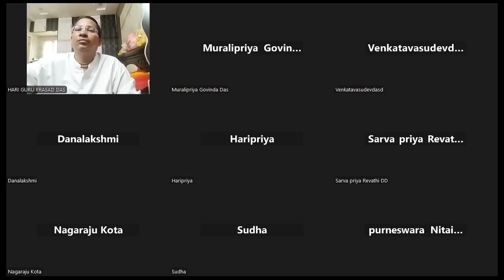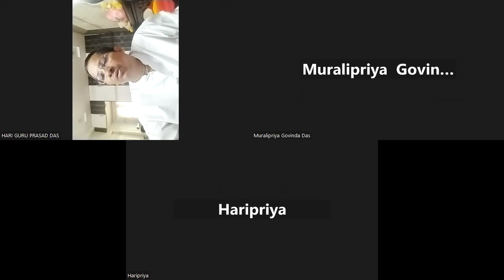HH Jayapataka Swamy Guru Maharaja Glorification by HG Srivatsa Syamasundara Das